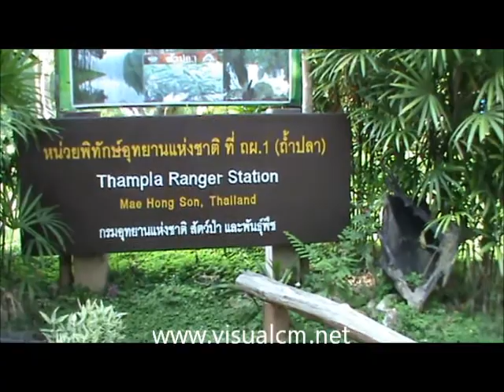Visiting Tham Pla (Fish Cave) Ranger Station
Visiting Tham Pla (Fish Cave) Ranger Station in Mae Hong Son province.